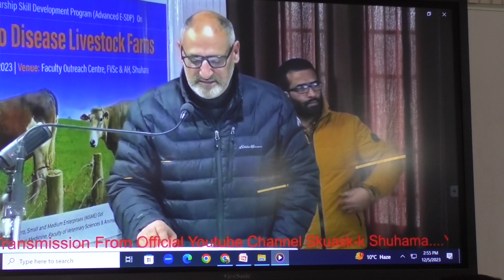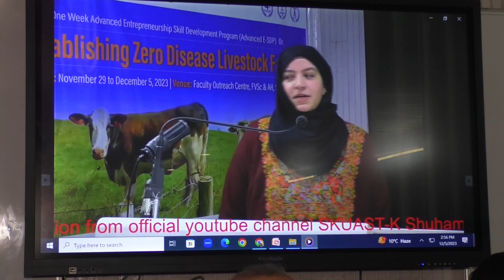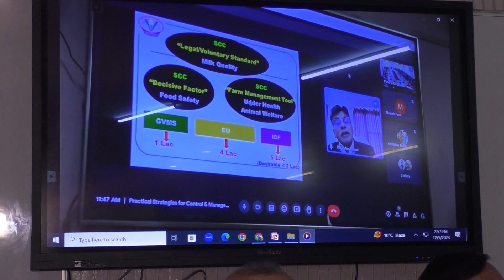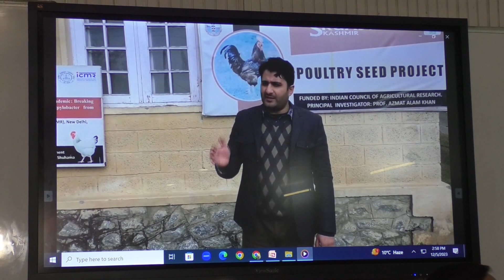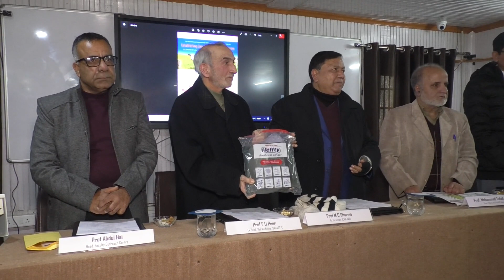Closing Ceremony ONE WEEK TRAINING UNDER ADVANCED MANAGEMENT DEVELOPMENT PROGRAMME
ONE WEEK TRAINING UNDER ADVANCED MANAGEMENT DEVELOPMENT PROGRAMME ON ESTABLISHING ZERO DISEASE LIVESTOCK FARMS & PRACTICAL STRATEGIES FOR CONTROL & MANAGEMENT OF BOVINE MASTITIS AT FIELD LEVEL. SKUASTK- SHUHAMA
RESOURCE PERSON. MR. MUJEEB-UL-REHMAN FAZILI
LECTURE; LIVESTOCK FARMING
TRAINING COORDINATOR; DR. AJAZ AHMAD
TRAINING COORDINATOR; DR.SHANAZ BASHIR
TRANINING COORDINATOR; DR. NUZHAT